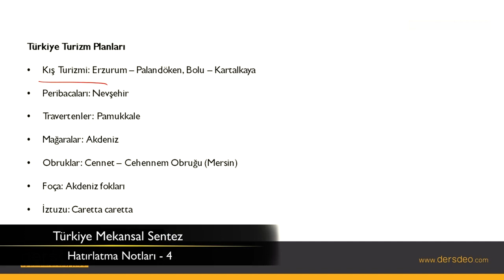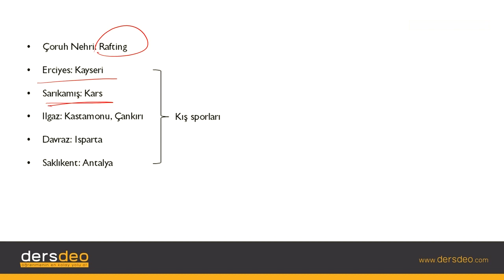Coğrafya, Türkiye Mekansal Sentez, Hatırlatma Notları - 4 #21